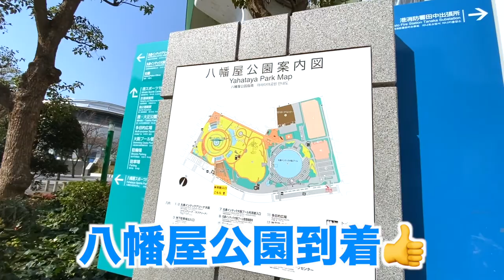【Walking Vlog】梶、ウォーキングはじめました #5【八幡屋公園】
自粛期間に始めたウォーキング
以前に撮った八幡屋公園散歩の動画です。

※0:54 テロップの表記が漢字変換ミスをしております。申し訳ありません。

more information...

《見て頂きたいMVはこちら！オリジナル曲です。是非ご覧ください》

【梶有紀子 Official Fan Club「KAJIKAJI」スタート】
シンガーソングライター梶有紀子による、初の公式FanClub「KAJIKAJI」が発足しました！
加入はこちら！